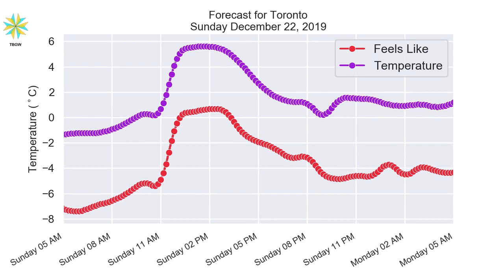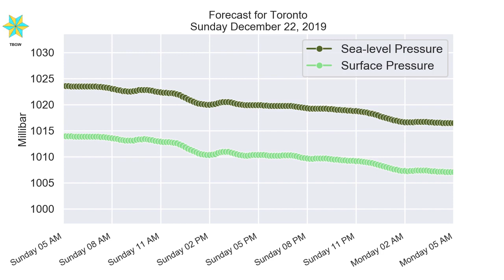Toronto Sunday December 22, 2019 Daily Weather Forecast